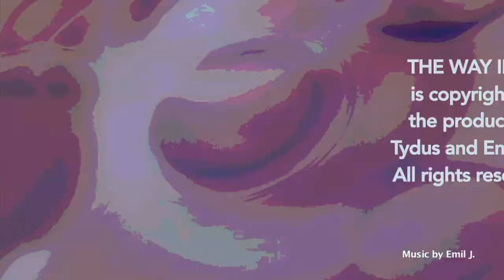DOCTOR WHO & THE DUTCH OVEN - The Way In - Episode #5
‘Doctor Who & The Dutch Oven.’ This TV show, loved world-wide still flourishes today. And the love for the show still stirs the imagination. It will forever be loved by all genre of fans. And to think, one of The Way In hosts has never watched a single episode. Well, we’re going to fix that soon. There are many so called “Dutch ovens” that function in different ways, some smellier than others. Yeah, we’re going chat on this topic also. And sure to enjoy our thoughts on the new 'Avengers Endgame' film (NO SPOILERS). Enjoy the fun from Emil and Julian.